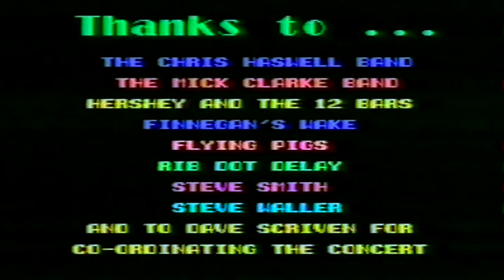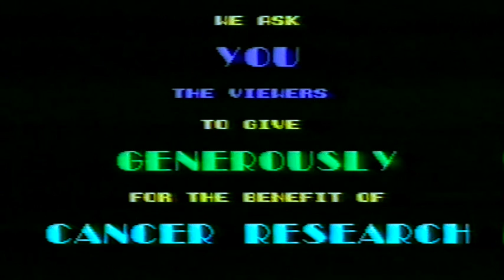Tommy Houlahan Benefit Gig 21/10/87 The Half Moon, Herne Hill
Filmed at the benefit gig for Tommy Houlahan at The Half Moon Herne Hill on the 21st of October 1987, this tape has just come into my possession. The gig features performances from Chris Haswell, Mick Clarke, Hershey and the 12 bars, Finnegans Wake, Flying Pigs, Rib Dot Delay, Steve Smith and Steve Waller. Over two hours of treasured footage of a great evening in aid of Cancer Research - organised by Dave Scriven - enjoy!